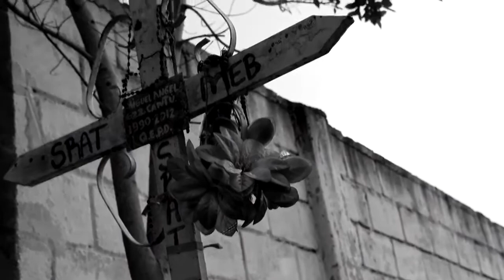Thug Pol Ft Frases Sueltas - SRATH VIDEO OFICIAL // FS Producciones